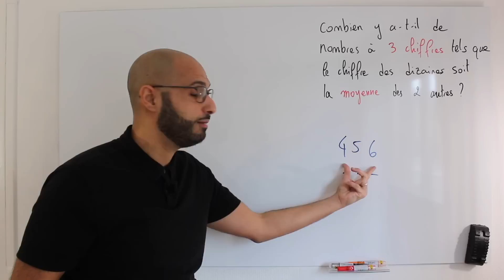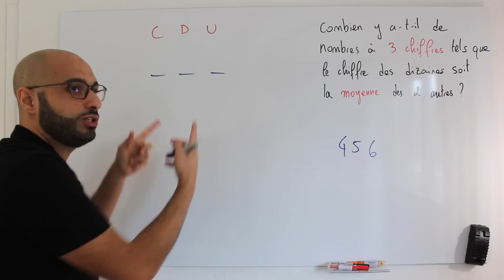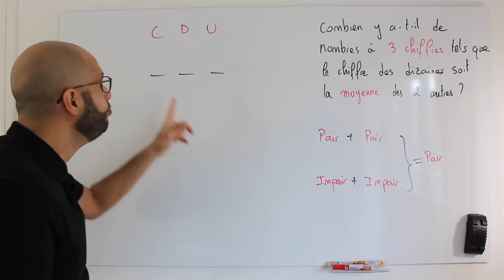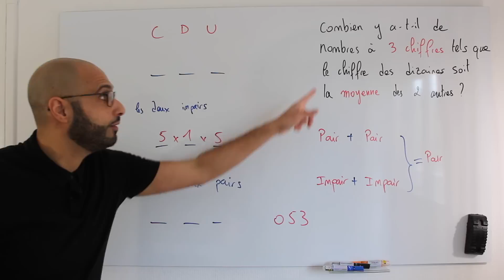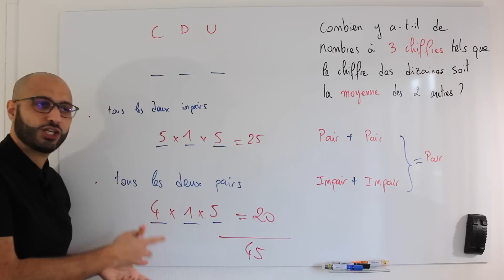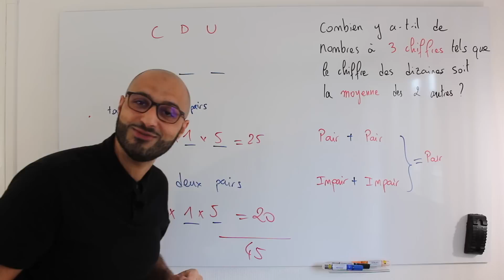ATTENTION À BIEN COMPTER !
Nouvelle question sur un thème qui m'est cher : LE DÉNOMBREMENT.
Combien existe-t-il de nombres à 3 chiffres tels que le chiffre des dizaines soit égal à la moyenne des deux chiffres des unités et centaines.
Attention à ne pas se faire avoir 😉